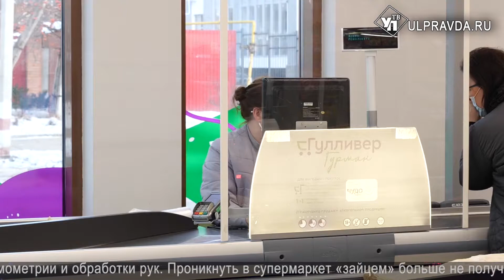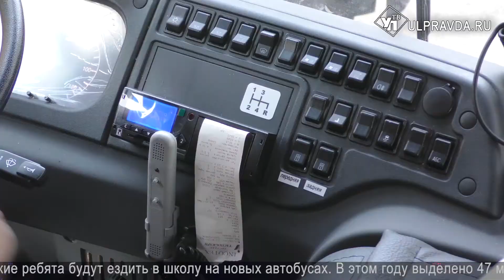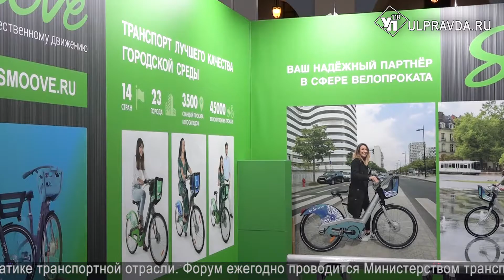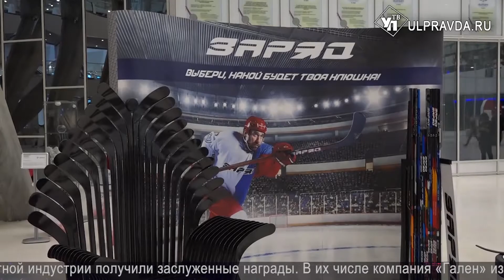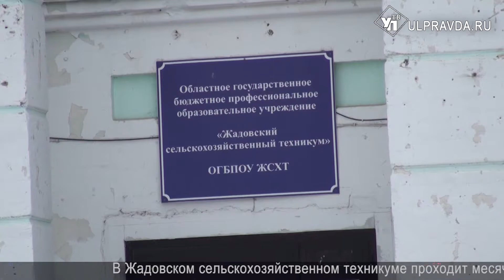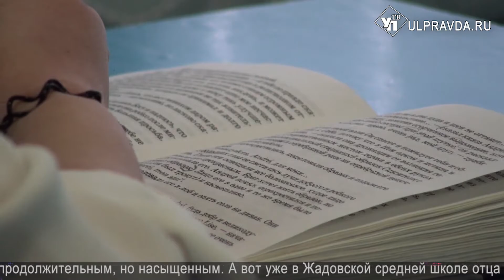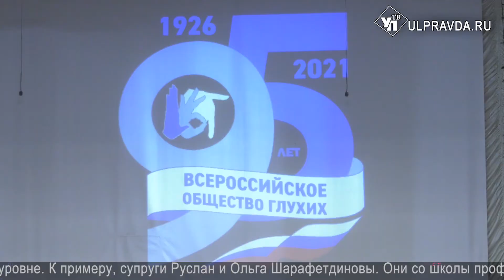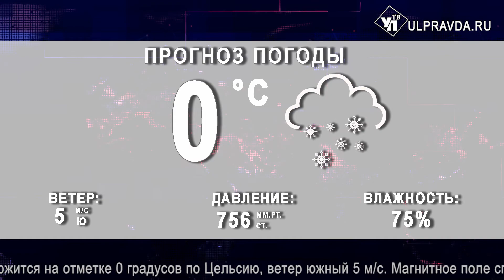Итоги дня. Выпуск от 19.11.2021. 16+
Смотрите сегодня в выпуске:

В регионе усилен контроль за соблюдением антиковидных мер, или как проходят рейды в продуктовых магазинах;

Районы Ульяновской области получили новые школьные автобусы;

Ульяновская делегация пятнадцатый Международный форум и выставка «Транспорт России».